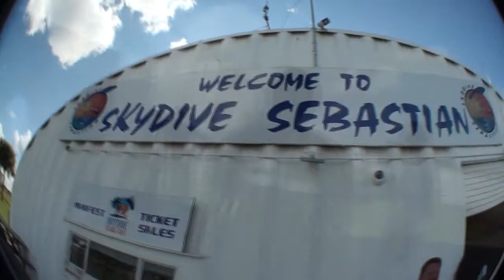Skydive Sebastian - Bronwyn's Skydive